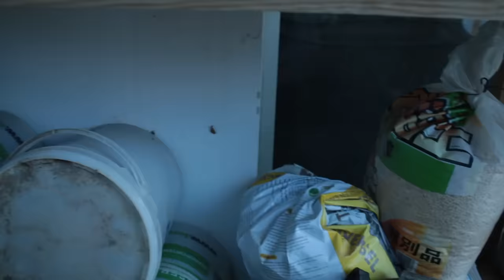Comment Cultiver un Bonsaï sur un Balcon ? 🌱 NEJIKAN BONSAI 🌱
Quand on dispose d'une petite surface il faut impérativement l'optimiser. Voici un exemple sur un balcon disposant d'une petite surface mais avec un espace très bien organisé et détaillé pour chaque bonsai.

 👉🏻 Rejoignez le 1er club de bonsaï de France !